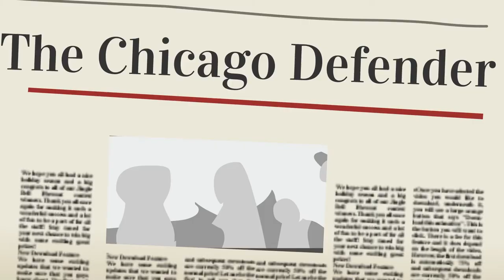Ethel Payne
Welcome to the Animated Version of the Greatest Hall of Fame. This is the Ethel Payne video. Make sure you have seen the welcome video before this one

This animated version is an adaption to the book and audiobook version of The Greatest Hall of Fame.

Braxton, is shocked to find out that a simple coin can take him to an imagination station. In this wacky world of wonder, the Greatest Hall of Fame encourages Braxton to reach his goals by seeing the strength of historical figures.

Historical figures such as:
Shirley Chisholm
Ray Charles
Bessie Coleman
Carter G Woodson
Paul Robeson
Jackie Ormes
Althea Gibson
Langston Hughes

At the end of each chapter, the reader chooses which chapter to read next. As an added benefit, there is a map in the beginning of the book to help the reader keep up with how they read along in the book. CJK Publishing fuses history, anthropology and entertainment into
products that epitomizes Black Excellence.

To learn more information or to purchase the book or audiobook,